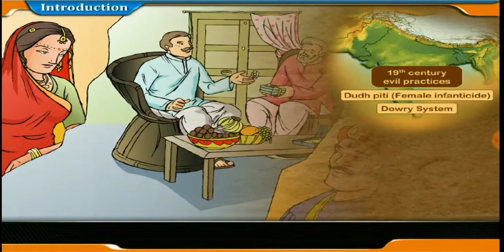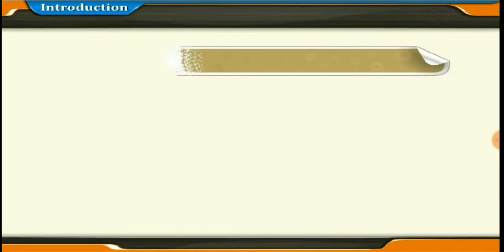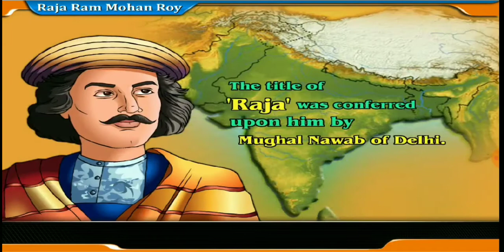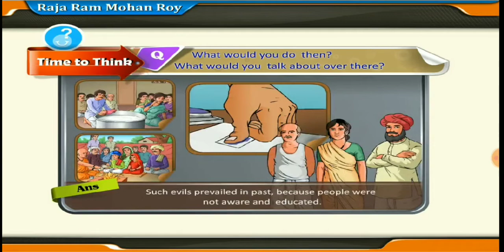Std -8| ch- 1 | Socio- Religious reforms , Part - 1| Social science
# thnks to E- learning app